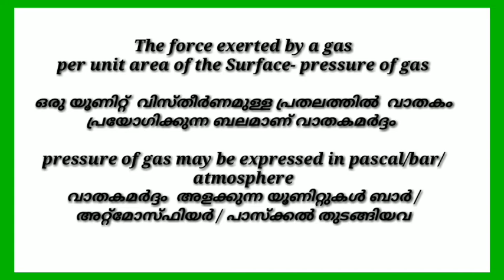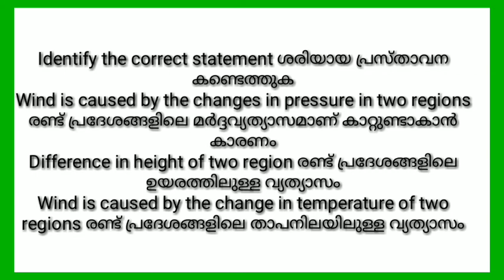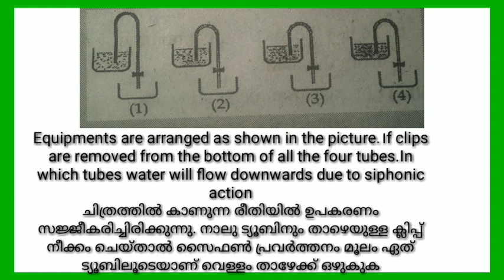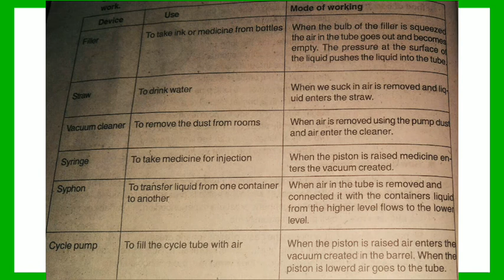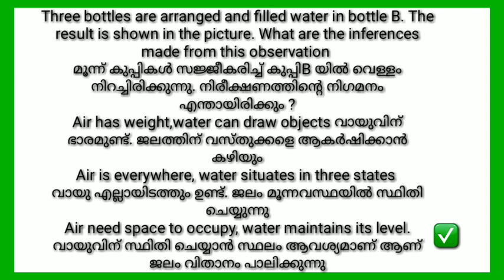USS-2021 BASIC Science Part: 15 PRESSURE IN LIQUIDS & GASES മർദം ദ്രാവകത്തിലും വാതകത്തിലും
other classes for uss basic science